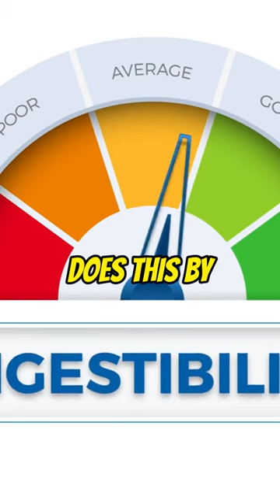Superfood for Diabetes Jerusalem Artichokes | FitBuzz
Welcome to FitBuzz Nation, where health meets taste to transform lives! 🌿💪 Today, we're diving deep into the world of superfoods with "8 Superfoods to Beat Diabetes & Boost Health - Must Try!" 🌟
In this video, we embark on a nutritional odyssey, exploring the potent benefits of foods that not only tantalize your taste buds but also arm you against diabetes and bolster your overall health. From the nutrient-packed corridors of whole grain nuts to the refreshing oasis of cantaloupes, each superfood we unveil is a beacon of hope for those navigating the challenges of diabetes and seeking a fortress of wellness.
Whole Grain Nuts: Discover the fiber-rich world of almonds, pecans, and pistachios, and learn how they regulate blood sugar and champion heart health.
Apples: Bite into the crunchy, fiber-filled goodness of apples and understand their role in blood sugar management and antioxidant protection.
Jerusalem Artichokes: Unearth the prebiotic power of this root vegetable and its impact on blood sugar levels and gut health.
Brown Rice: Delve into the benefits of this whole grain's low glycemic index and nutrient density for diabetes management.
Lentils: Find out how these protein-packed legumes support blood sugar control and contribute to a balanced diet.
Persimmons: Savor the sweet, fiber-rich persimmons and their capacity to stabilize blood sugar and boost heart health.
Yams: Learn about the low GI and nutrient-rich profile of yams, making them an excellent choice for diabetes-friendly diets.
Cantaloupes: Refresh your palate and health with the hydrating and nutrient-dense cantaloupes, perfect for maintaining balanced blood sugar levels.
Empower yourself with knowledge about diabetes-friendly foods.
Transform your meals into a feast for health with our easy-to-follow advice.
Join a community passionate about making healthy living accessible and delicious.
👍 Like: If you found this video helpful, show us some love!
Remember, embracing these superfoods is not just about diet adjustments; it's about enriching your life with choices that elevate your health and happiness. Each bite is a step closer to a vibrant, healthier you.